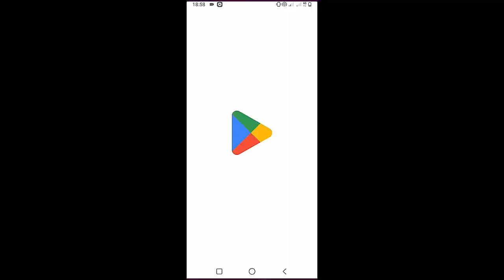How To Play Ukulele I Wish You Cheated By Alexander Stewart